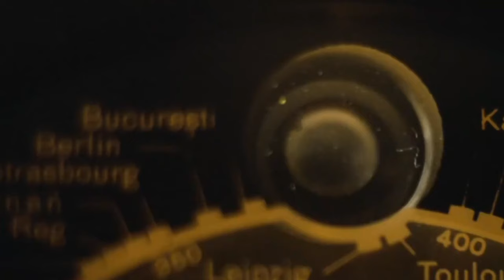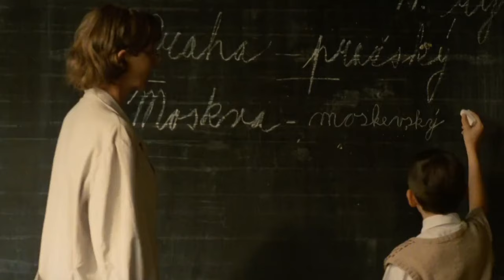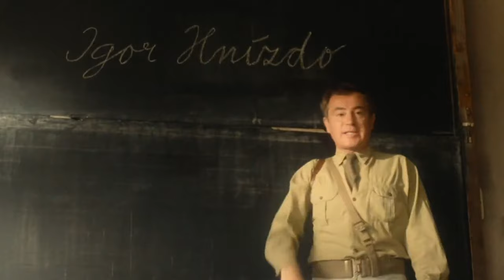Tajemství filmů a seriálů - Obecná škola (2023/27)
Známé i neznámé příběhy spojené s nejoblíbenějšími českými filmy a seriály (Premiéra)
Známé i neznámé příběhy spojené s nejoblíbenějšími českými filmy a seriály